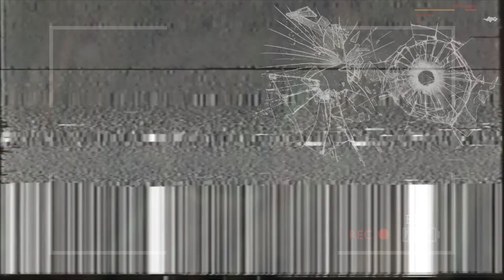Angels Down Low - Arma 3 Bourbon Warfare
Coop
US Special Forces have been shot down in their helicopter. They hope to run into a US Ranger Force sent to extract them somewhere between their crash site and Electrozavodsk while being slowly whittled down in numbers, medical supplies, and ammunition.

I tried to put on something a bit different from usual - a bit more editing and making it look like helmet cam footage.